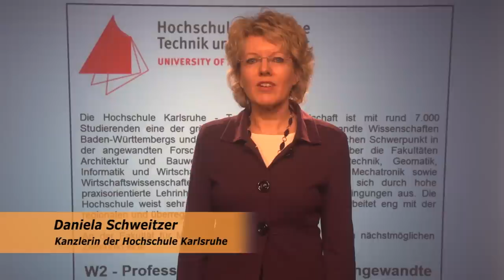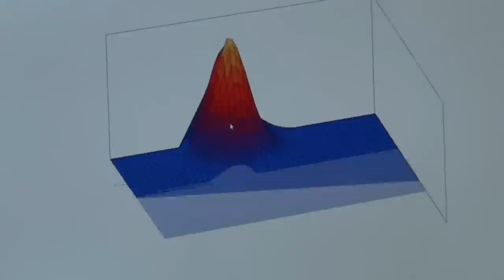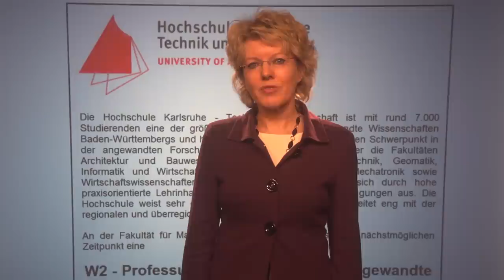Professur Angewandte KulturMediaTechnologie.mpg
Ausschreibung einer Professur an der Hochschule Karlsruhe, Technik und Wirtschaft für den Studiengang KulturMediaTechnologie in Zusammenarbeit mit der Hochschule für Musik, Karlsruhe